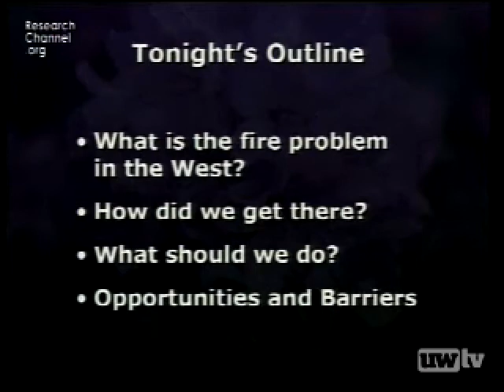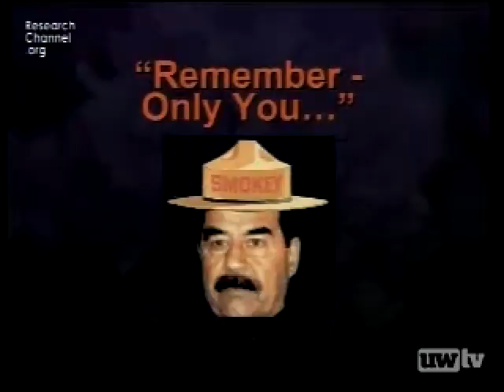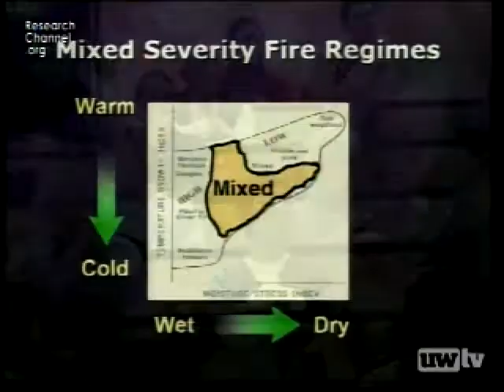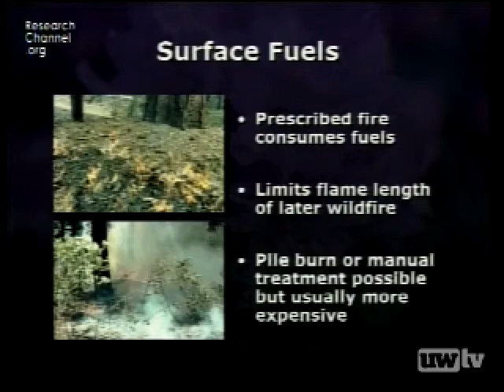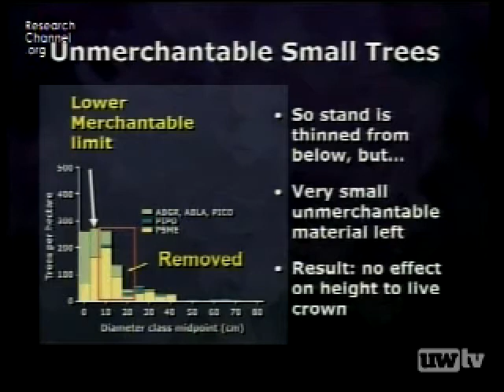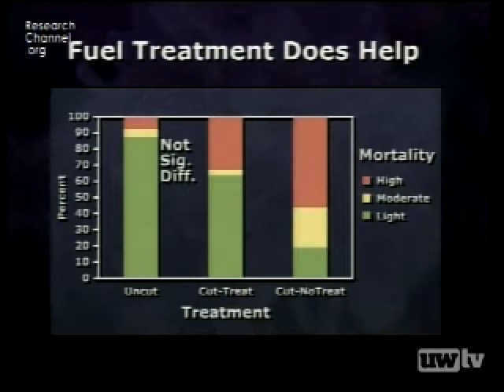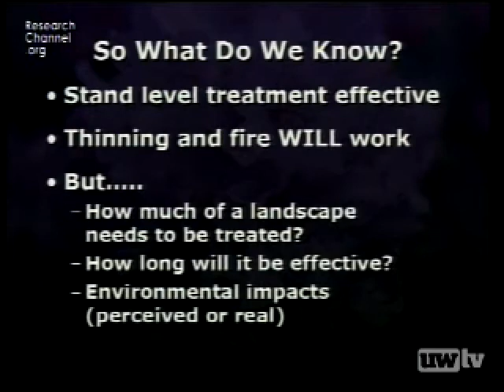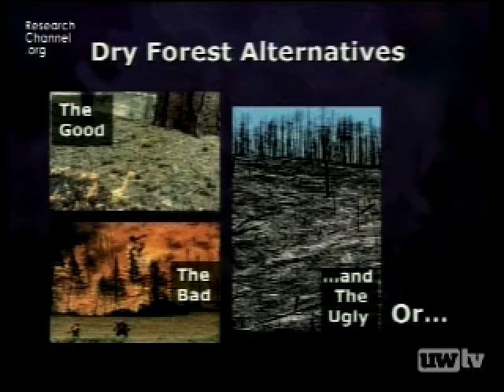Forests Aflame: Strategies and Challenges for Managing Fire in the West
Wildfires in western forests have become uncharacteristically severe, large, and frequent as a result of past forest management practices. Forests that historically benefited from natural wildfire are now being destroyed by these changing patterns. Today, we have the forest management tools to promote healthier, fire-safe forests. But challenges to using these tools at large landscape levels include social acceptance, global warming, and regional carbon balances.